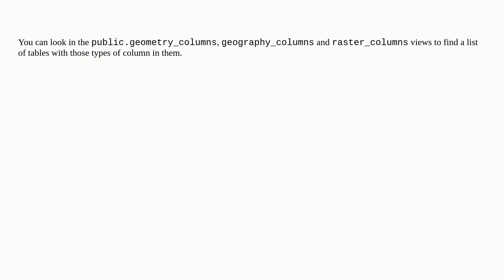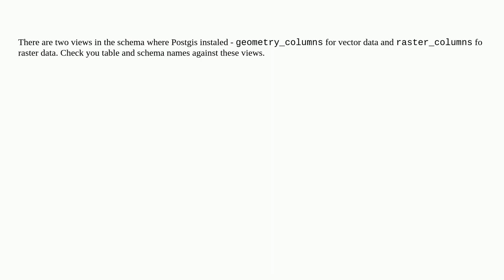Gis: How to test if a PostGIS table is a raster table or vector table?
How to test if a PostGIS table is a raster table or vector table?

A special thanks goes out to the community

  postgis postgis-raster